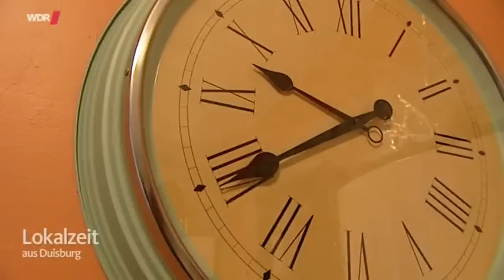Duisburg: Das Fasten im Ramadan birgt gesundheitliche Risiken